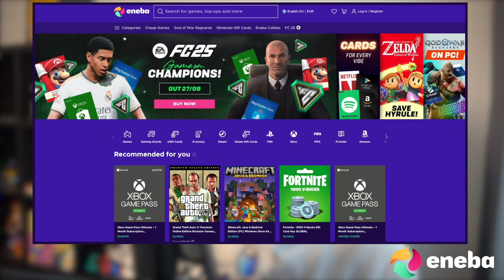ΠΕΤΥΧΑΜΕ ΕΝΑ ΑΠΟ ΤΑ ΚΑΛΥΤΕΡΑ CB!🛡️💪🏼 | TEAM ARIS RTG #6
🟣 ENEBA.com - η top σελίδα για να αγοράσεις οτιδήποτε σχετικό με gaming (σε όλες τις πλατφόρμες) 👉🏼